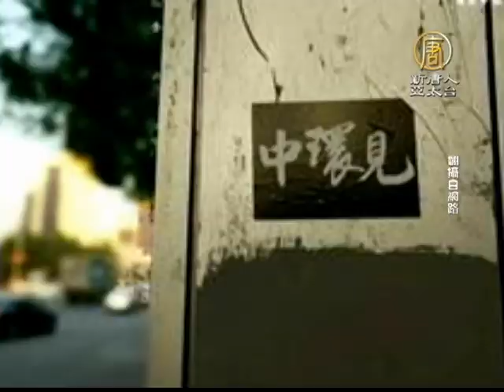【新唐人/NTD】北京現「中環見」 陸民援港遍地開花｜真相中國｜香港｜佔中｜胡佳｜公民抗命｜大陸聲援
香港公民抗命運動仍在繼續，近日北京各地也驚見黑底白字的「中環見」貼紙，引起大陸公安單位關切。雖然中共強力封鎖消息，但大陸民眾透過不同管道得知這場香港「雨傘革命」後，隨即採用了各種方式聲援，縱使中共當局因此抓捕多人，但是大陸民眾的支持聲浪還是有增無減。